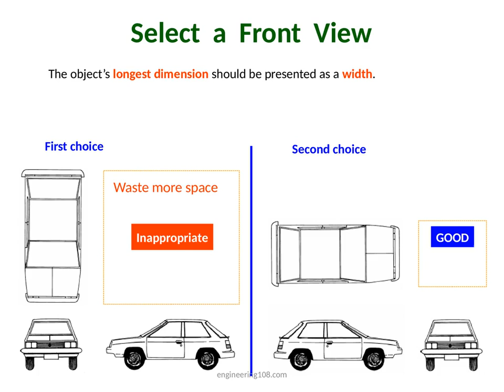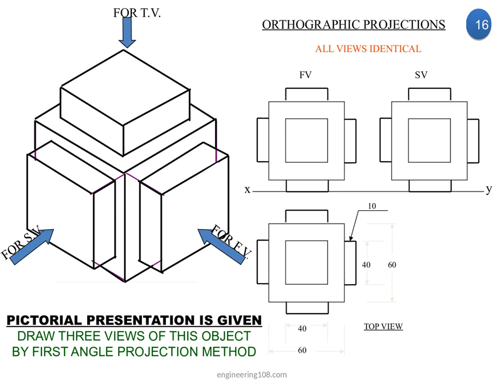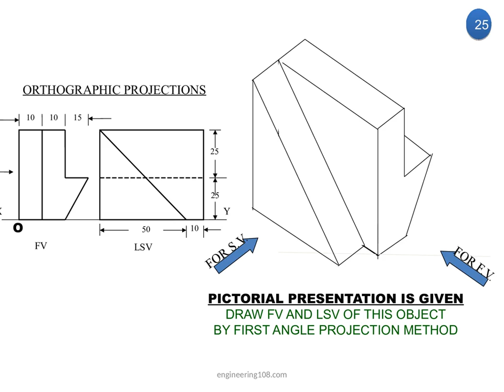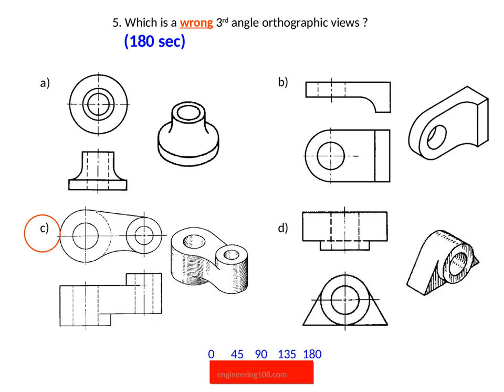Orthographic projection engineering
OrthographicOrthographic engineering